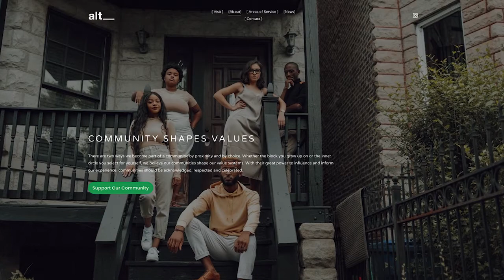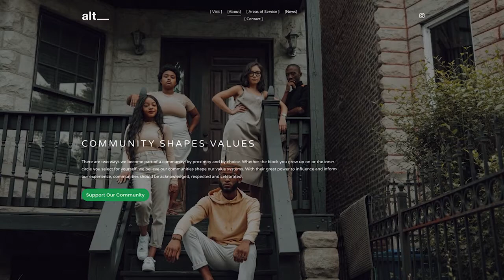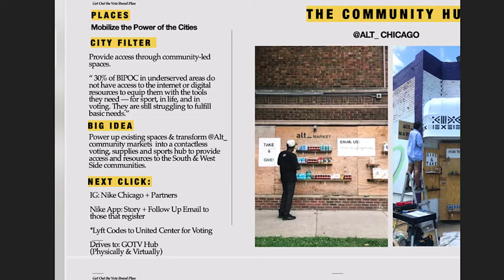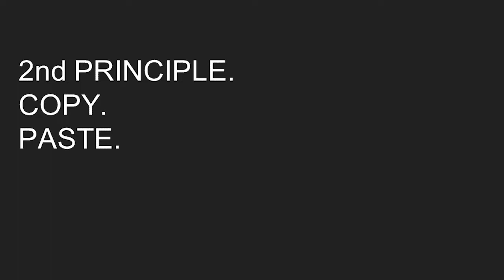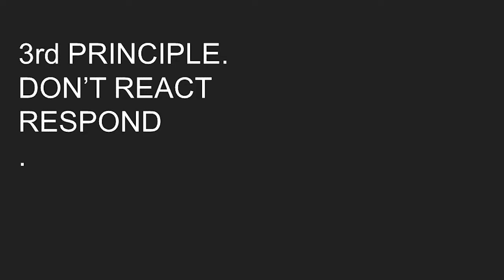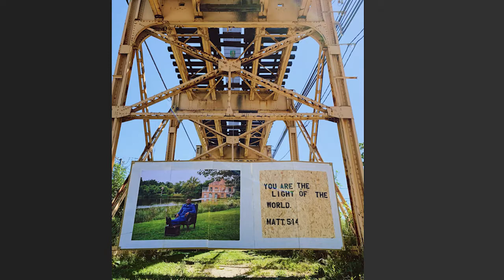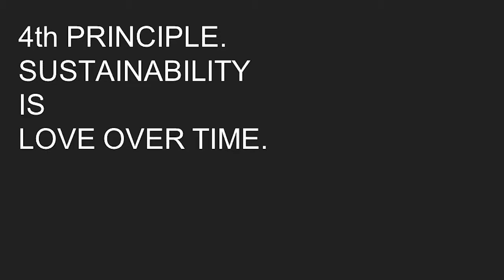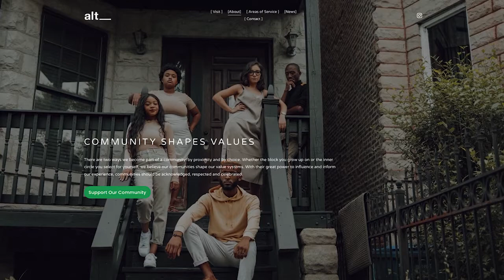College of DuPage: Jon Veal, Visiting Artist Series Lecture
Rooted on the West side of Chicago, Jon Veal has forged a Transdisciplinary practice that utilizes installation, writing, painting, drawing, and performance.

Primarily focused on the capacity of symbolic gesture as a means of strategic tool; Veal uses his artistic agency as a platform for social engagement and discourse. Veal has exhibited and performed at Chicago Artist Department, Silent Funny, William Hill Gallery, Homewood Science Center, Chicago Cultural Ball, and the Terrain Biennial.